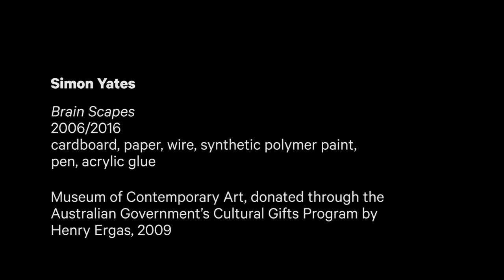Installation of Simon Yates 'Brain Scapes' (2006)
This may be the ultimate use of childhood literary pursuits. Each of the shapes in Simon Yates' sculpture is covered in images and texts recalling the artist’s past and the musical and literary influences. One such item is a comic book drawn in his youth of all that he could remember at that time.

'Brain Scapes' was on view at MCA for the exhibition Primavera at 25.

Find out more about Yates and his artwork in the MCA Collection